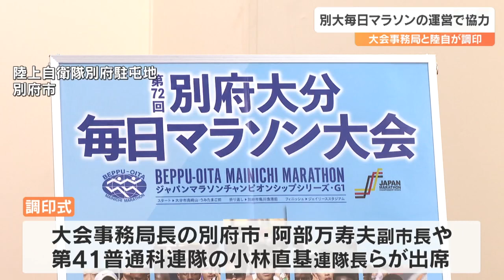「別府大分毎日マラソン」大会成功に向けて事務局と陸上自衛隊が協定書に調印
来年2月に行われる別府大分毎日マラソンの成功に向けて18日、大会事務局が陸上自衛隊と大会運営の協力に関する協定書に調印しました。

 / obs_hodo